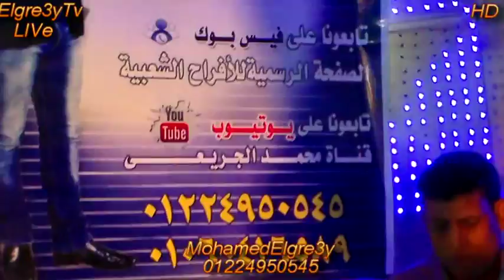كاميليا من حبى فيك يا جارى مايسترو صبرى رضوان قناة الدولى محمد الجريعى